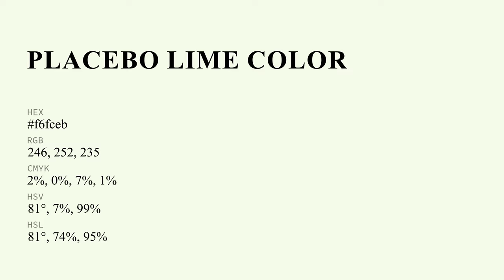Placebo Lime color f6fceb hex Cool Green color f6fceb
What color is Placebo Lime ? f6fceb hex, Cool Green color f6fceb

Hex f6fceb Color Code is also known as Placebo Lime color

Hex f6fceb Color code in RGB color code model is created after adding 96.47% red color, 98.82% green color and 92.16% blue color.
Hex f6fceb Color code in CMYK color (process color) code model is generated after subtraction of 02% cyan, 0% magenta, 07% yellow, 01% black.